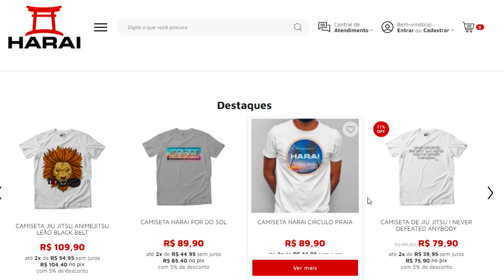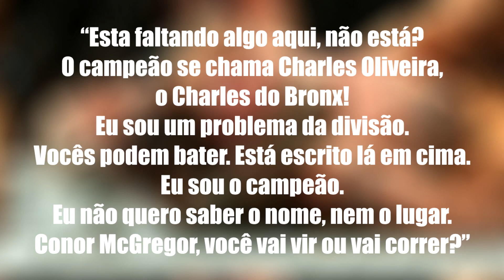CHARLES DO BRONX FINALIZA JUSTIN GAETHJE NO UFC 274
Na sexta feita feira durante a pesagem, o atual campeão pesos leves do UFC Charles do Bronxs não bateu o peso por 200 gramas, e pelas regras do UFC, se o campeão não bate o peso para uma disputa, ele perde o cinturão e status de campeão, e mesmo que venca a luta, ele não recupera, mas se o adversário vence, ele se torna o novo campeão. Charles ficou muito triste com o acontecido, e disse que no dia anterior a pesagem já havia batido o peso na própria balança do UFC, mas que no dia da pesagem quando foi conferir, a balança estava marcando 1 quilo acima. .do mesmo jeito, ele fez um trabalho para perder esse quilos que estava acima, mas em função do pouco tempo, não conseguiu tirar essas 200 gramas.

Outros atletas também reclaram da balança e alegaram que ele estava descalibrada. Mas mesmo assim, sem o cinturão, Charles foi para a luta contra o Justin Gaethje, e meus amigos...o acontecido serviu de combustível para que o Charles ficasse com ainda mais vontade de mostrar quem era o verdadeiro campeão. A luta foi frenética desde o começo, e eles foram para a trocação franca logo no inicio da luta.

🧃 LUGAR CERTO PRA COMPRAR SUPLEMENTOS